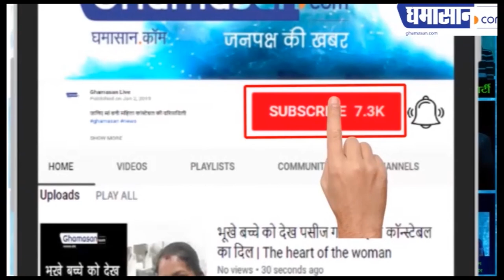Hyderabad की घटना को लेकर एंकर Rubika Liyaquat कैसे गुस्से में आई | Hyderabad Veterinary Doctor Case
इस एंकर ने गुस्से में क्या कह दिया |